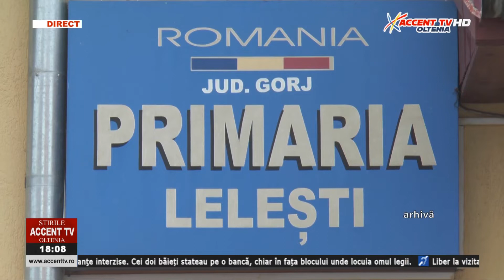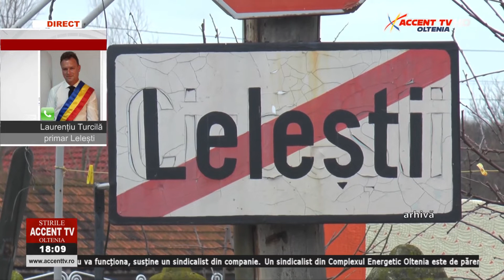Stirile AccentTV 21 septembrie 2022